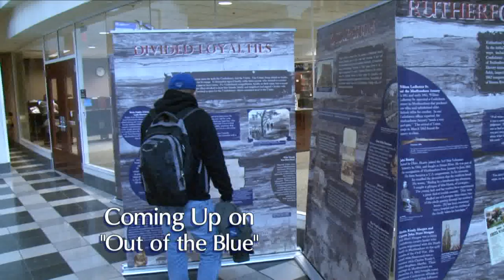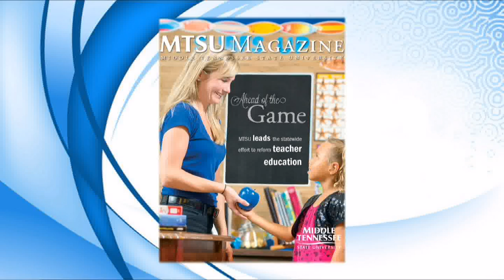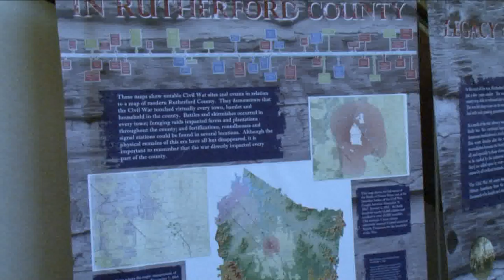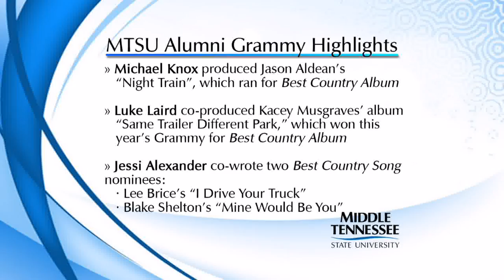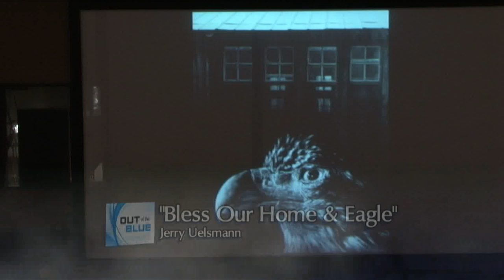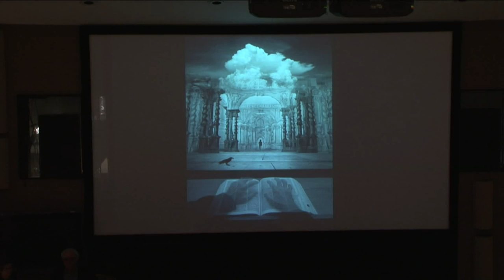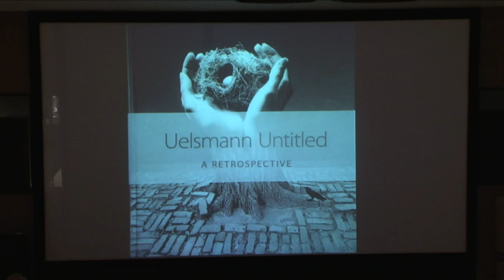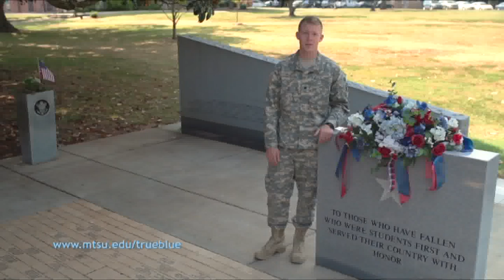Out of the Blue MAR 2014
On this episode of "Out of the Blue":

• "Sidelines Science Building Update"
• "ExpressJet Flight Instructors"
• "Civil War Traveling Exhibit"
• "Unsung Heroes Unity Luncheon"
• "An Oriental Monsoon"
• "MTSU at the Troubadour"
• "Baldwin Art Gallery Re-Opening"
• "Uelsmann and Taylor Visit MTSU"
• "Groundhog Day Luncheon"
and MTSU Sports Highlights